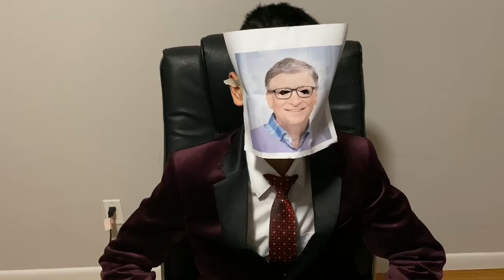Bill Gates Interview (part 2)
Part two of our Bill Gates interview, I just couldn’t get enough...

Also if you haven't seen part one yet, be sure to check it out, here's a link to make that easier...